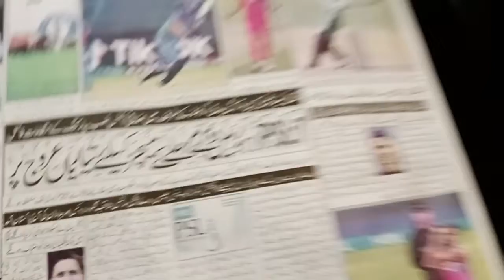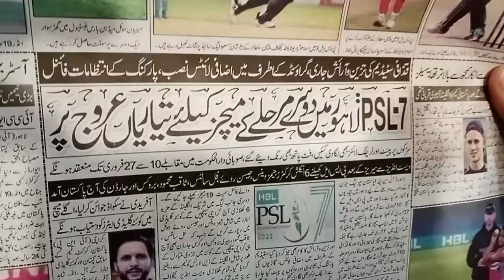PSL 7 ANALYSIS BY M RAFAY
# PSLSEVEN

PSL 7 IS PAKISTANS BRAND CRICKETING EVENT .ITS MOST POPULAR IN THE WORLD.T20 LEAGUE CRICKET IS VERY FAMOUS IN PAKISTAN.
MY SON M.RAFAY IS ONE OF THE BIGGEST FAN OF CRICKET PAKISTAN AND LAHORE QALANDAR'S.SO PLS WATCH THIS VIDEO FOR HIS ANALYSIS ABOUT PSL7.